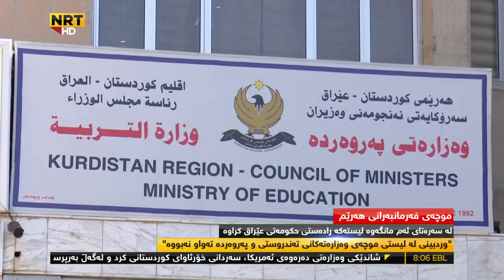Hersh Qadir Muchay Parwarda w Tandrsusti